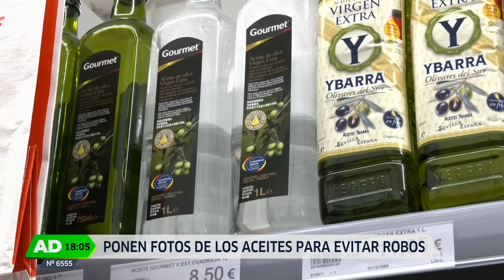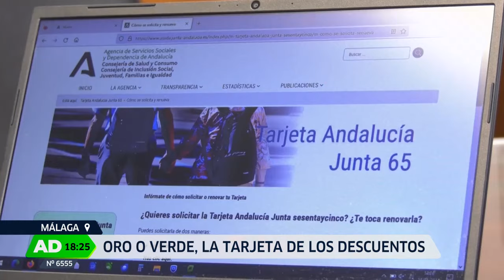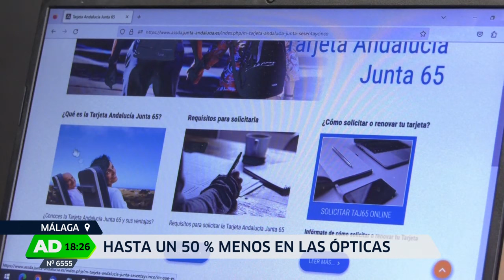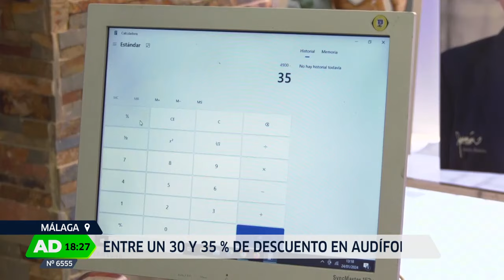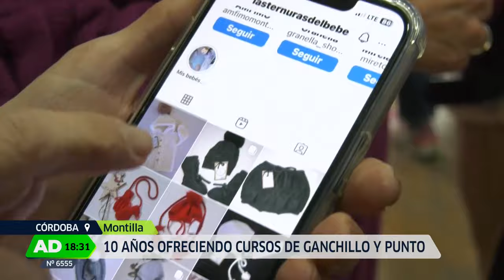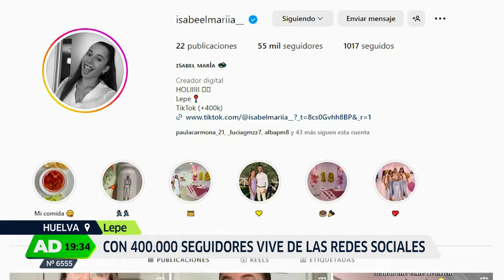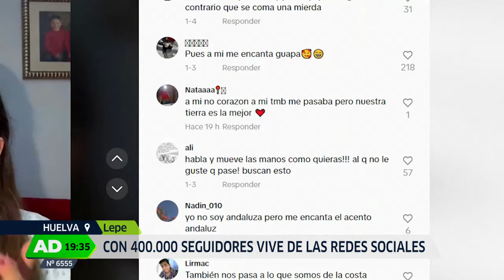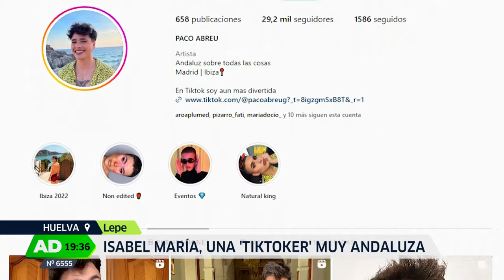Andalucía Directo | Miércoles 24 de enero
Los Reyes inauguran FITUR, la Feria Internacional del Turismo en la que participan 152 países. El programa ha estado allí, en Madrid,  para ver las propuestas andaluzas en esta feria.
Ahora se cumplen 15 años del crimen de Marta del Castillo. La familia no se rinde y continúan con su lucha por hallar el cuerpo. Hoy ha tenido una concentración a la puertas de la Audiencia judicial para seguir con la búsqueda.
La policía busca a una mujer, presunta autora del delito del ‘abrazo cariñoso’ en Íllora, Granada. Nosotros hemos hablado con una de las víctimas.
Vemos cómo se utilizan y para qué sirven las tarjetas de la Junta de Andalucía para mayores de 65 años.
Estos y otros asuntos de actualidad en “Andalucía Directo”.